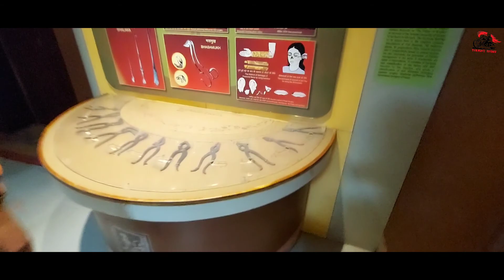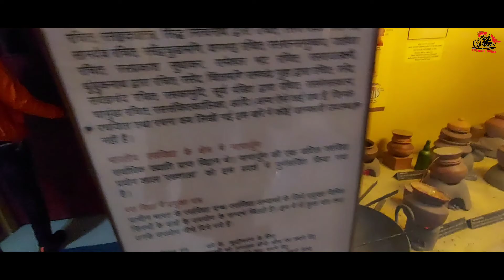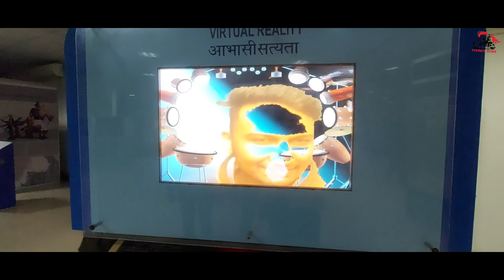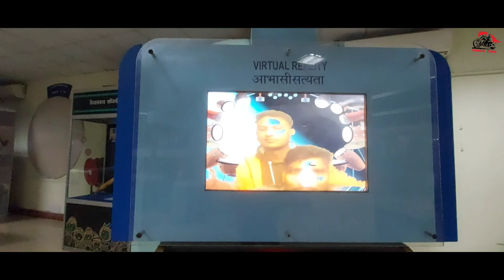Krukshetra Haryana | Jaha Mahabharat ka Yudh hua tha | krukshetra Museum